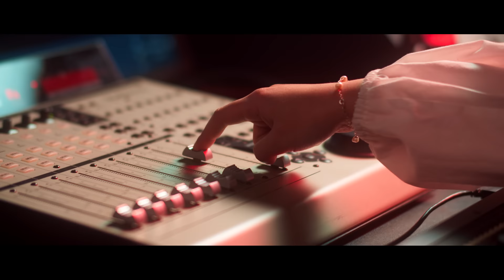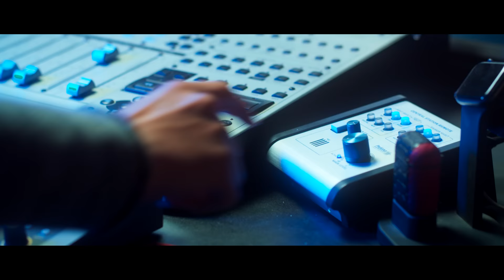Hamada Helal - Gamalha(Official Music Video) | حمادة هلال - جمالها - الكليب الرسمي مع منة عرفة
Directed by : Ahmed atif اخراج : احمد عاطف
DOP : Omar R. Yousef
AC : Mark Samir
AD : Youssra Emad Aldeen
Production manager : Mahmoud Saeed
Lyrics: Maged Sabry | كلمات: ماجد صبري
Arrangement  & Sound Design: Mado Saleh
Guitar: Sherif Fahmy
Tabla: Maged El Sawaf
Trumpet: Mohamed El Sawah
Camera Man Assistant: Mark Samir
Produced By: I-Media & Medhat Helal

Special Thanks To Singer Samah Mounir | Menna Arafa | Ali Ghozlan | قهوة طاولة

دى جمالها اووه لا لا ... و قوامها اووه لا لا
خطفتني وعهد الله ... بره الدنيا

نفسي اكلم ماما ... طيب لا و لا اه
ضحكت لي هاهاها ... واختفت فى ثانية

ماتخف علينا بشويش ... خلى غيرك ياكل عيش
كفايه حرام ... ده جمالك غطى علي الحلوين
وشغلي بالى بالى

انا كده مش عارف اعيش ... نفسي اوصل له
بس مفيش بنا كلام ... ده قلبة ميت من سنين وكعبه عالى عالى

مش عارف أعمل ايه ... سحلاني بنت الايه
دى فص نادر مش بسهولة تلاقيه

ولا علي باله... مش في خياله
ورغم انشغاله هعديهاله

يلا وماله... اصل جماله
بالكون ده بحاله
اووه لا لا لا

علشان خاطر عينيه ... ماباقاش ف جيبي جنية
 ما أنا سيبت القهوه من ساعتها بروح كافيه

مش هشرب شاي هشرب لاتيه لجل القصه الكاريه
وأعمل كل اللي يقول عليه

وشغلي بالى بالى